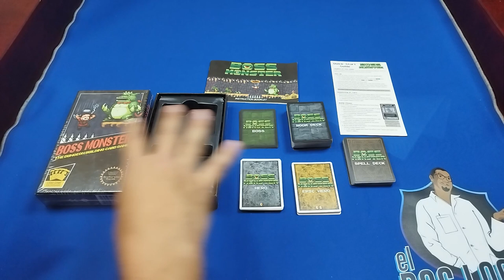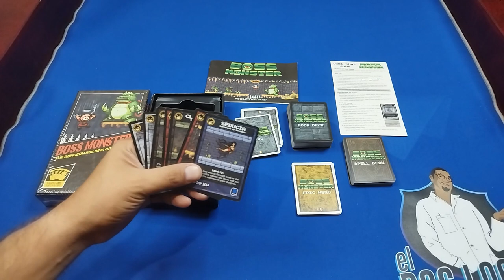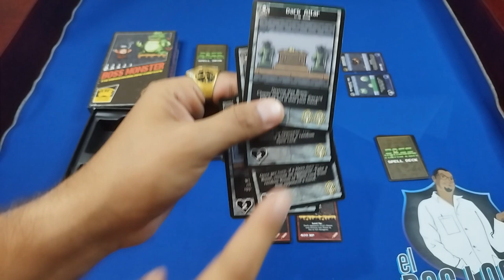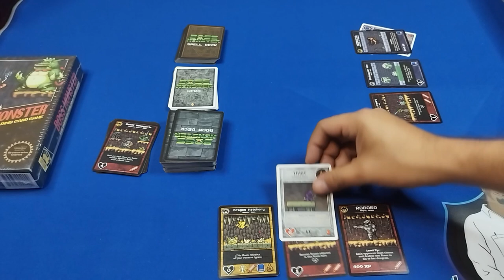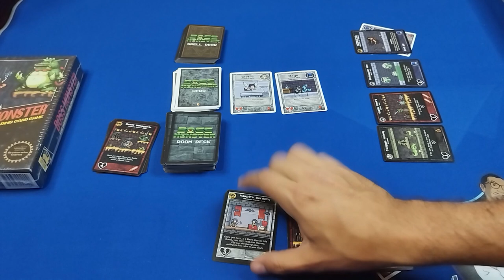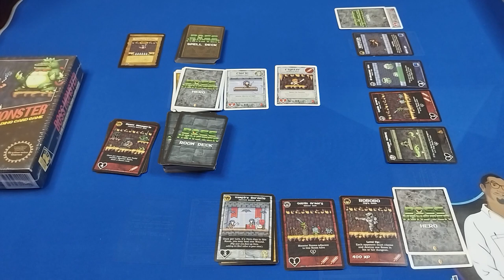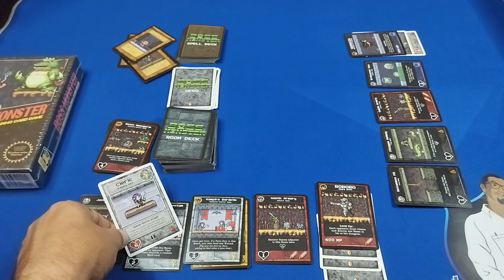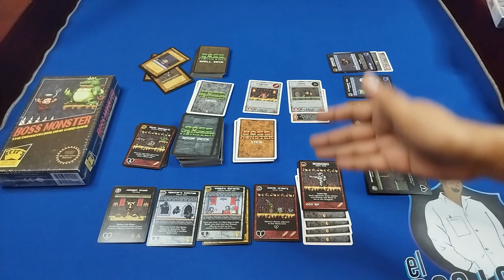Derrota a los héroes y protege tu guarida en Boss Monster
Contenidos y modo de juego de Boss Monster de Brotherwise Games

Consíguelo en Amazon
Consigue la versión 10mo aniversario en Amazon